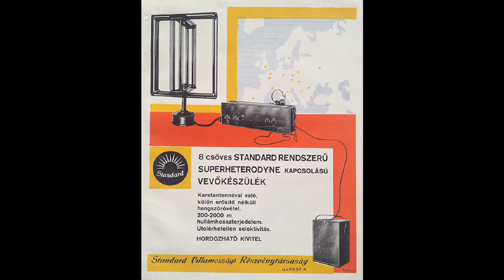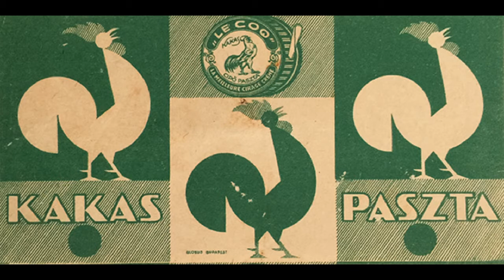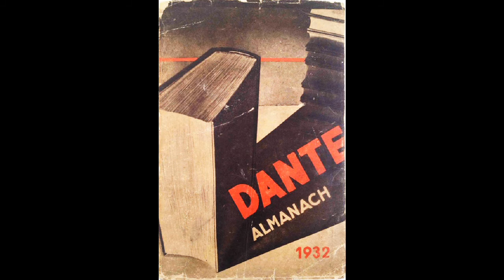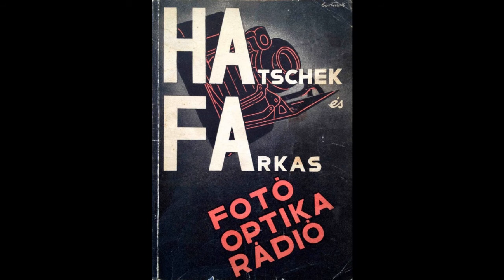Sandor Bortnyik 桑德·博特尼克 (1893 - 1976) Constructivism Hungarian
Sándor Bortnyik played an important role in the development of the Hungarian avant-garde. He began studying in Budapest in 1913 and was attracted by the style of the Fauves until 1915, when he met Lajos Kassák, the editor of MA, who invited him to become a contributor to the magazine.
In 1919, following the collapse of Béla Kun’s short-lived communist regime and the invasion of Romanian troops, Bortnyik and other artists connected with MA were forced to flee Budapest. He settled in Vienna and went on to live in Weimar from 1922 to 1924. His close contact with the Bauhaus and the Constructivist movements of the time gave rise to non-figurative works with a strong architectural component. Even so, Bortnyik refused to be identified with the Bauhaus. During this period he also worked in Kassa (now Kosice, Slovakia) and Berlin, where the Der Sturm gallery staged an exhibition of his work in 1922. In 1924 he began to develop an interest in depicting satirical scenes featuring figures framed in strange architectural settings, retaining his earlier geometric emphasis.
Bortnyik returned to Hungary in 1925. There he resumed his initial activity as a poster designer and set up a workshop which was attended, among others, by Victor Vasarely, and which he closed down in 1938 due to financial problems. In the mid-1930s Bortnyik again took up painting, influenced by a group of socialist artists established in Budapest in 1934. During the following years he promoted the publication of various books and magazines and taught at and directed the Budapest Academy of Fine Arts. At the end of his life the National Gallery of Budapest organised a retrospective of his work as a tribute to his career.
桑德·博特尼克 SándorBortnyik在匈牙利前衛的發展中發揮了重要作用。他於1913年在布達佩斯開始學習，並被Fves的風格所吸引，直到1915年，當時他遇到MA的編輯LajosKassák，他邀請他成為該雜誌的撰稿人。
1919年，貝拉坤短暫的共產主義政權和入侵羅馬尼亞軍隊崩潰後，博特尼克和其他與MA有關的藝術家被迫逃離布達佩斯。他定居在維也納，從1922年到1924年繼續生活在魏瑪。他與包豪斯和構建主義運動的緊密聯繫引起了非常具體的建築構成。即使如此，博特尼克拒絕與包豪斯確認。在此期間，他還曾在卡薩（現為科希策，斯洛伐克）和柏林工作，德爾·斯圖姆畫廊於一九二二年上映了他的作品展覽。在一九二二年，他開始興趣描繪諷刺的場景，以奇怪的建築設計保留他早期的幾何重點。
博特尼克於1925年返回匈牙利。在那裡，他恢復了他作為海報設計師的初步活動，並設立了一個由維克多·瓦薩雷(Victor Vasarely)等人出席的研討會，由於經濟問題，他在1938年關閉。在20世紀30年代中期，Bortnyik再次出現了繪畫，受到1934年在布達佩斯成立的一群社會主義藝術家的影響。在接下來的幾年裡，他推動了各種書籍和雜誌的出版，並在布達佩斯美術學院任教。在他生涯結束時，布達佩斯國家美術館組織了他的工作回顧展，以表彰他的職業生涯。